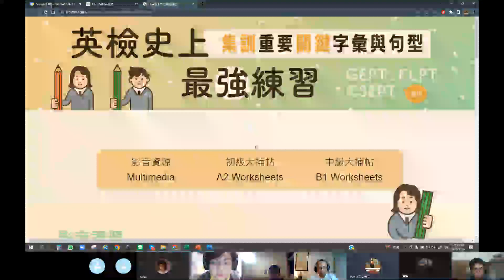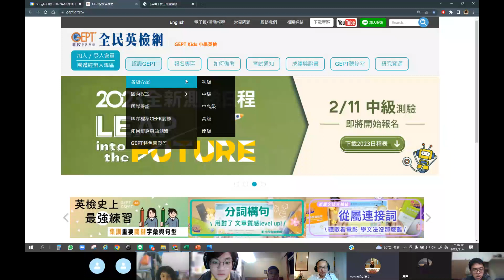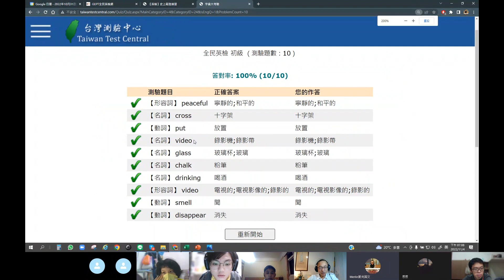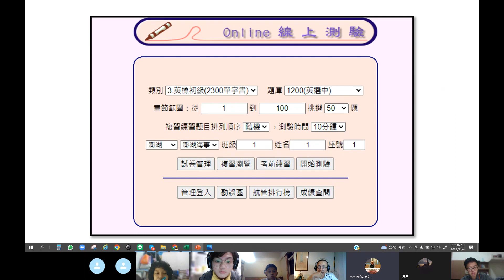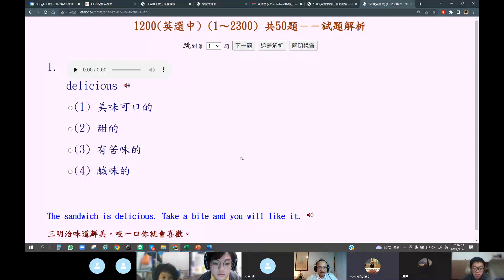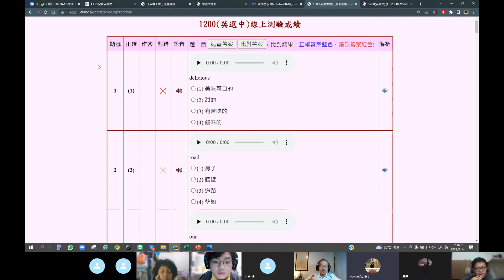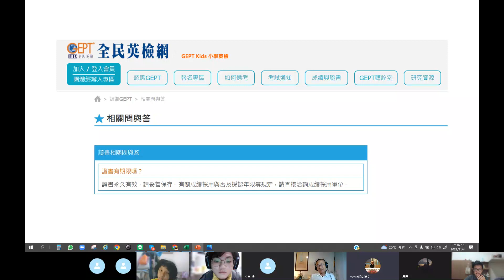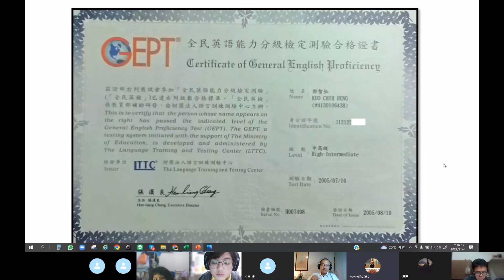免費線上英語網站_全民英檢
推薦三個幫助全民英檢的免費網站

愛尚英文的三大特色:
網路學習網站就是其中一項
另外兩項是手寫板和簡報，
簡報和手寫板增加上課效率，
網站增加興趣。